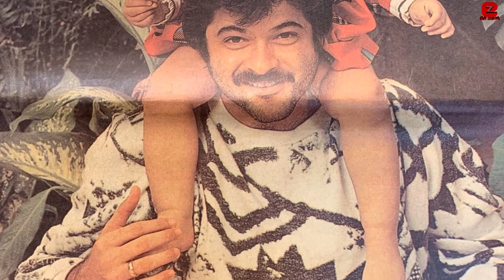Sonam Kapoor celebrates her Son Vayu Kapoor's First birthday with Papa Anil Kapoor and Anand Ahuja